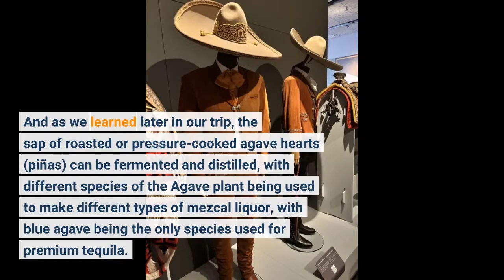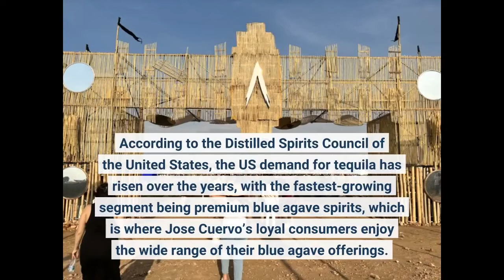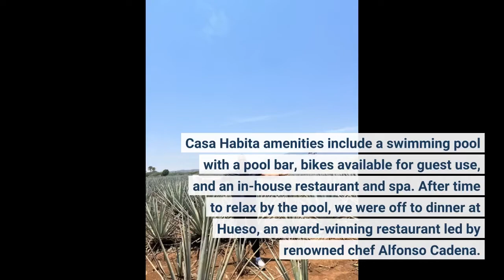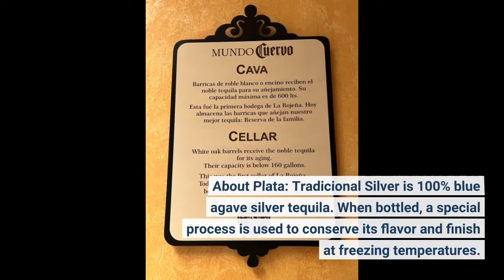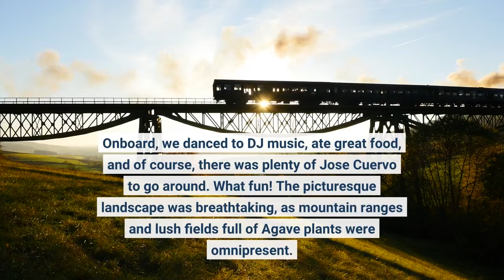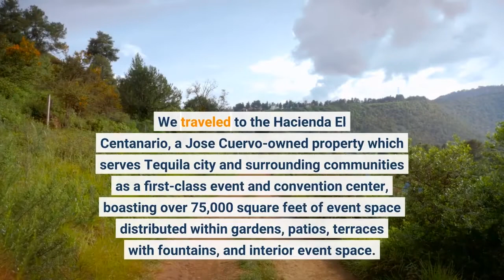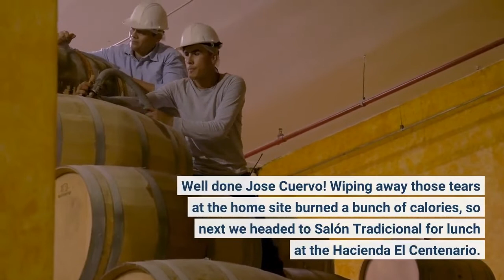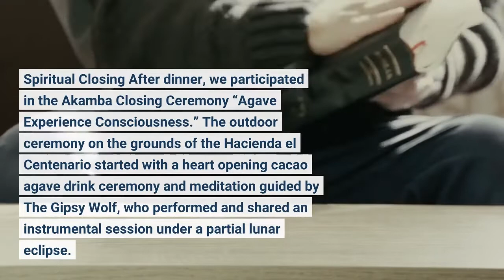Jose Cuervo: Tequila History | Agave Plant Mexico Vacation